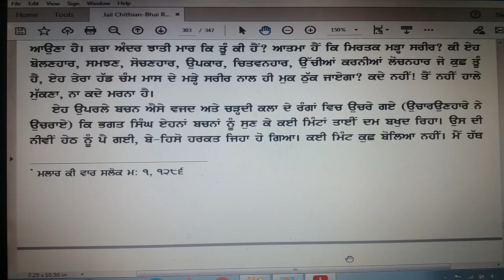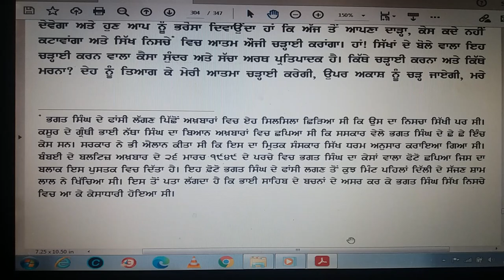ਫਾਂਸੀ ਤੋਂ ਪਹਿਲਾਂ ਭਗਤ ਸਿੰਘ ਅਤੇ ਭਾਈ ਰਣਧੀਰ ਸਿੰਘ ਜੀ ਵਿੱਚਕਾਰ ਹੋਈ ਮੁਲਾਕਾਤ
ਜੇਲ ਚਿੱਠੀਆਂ